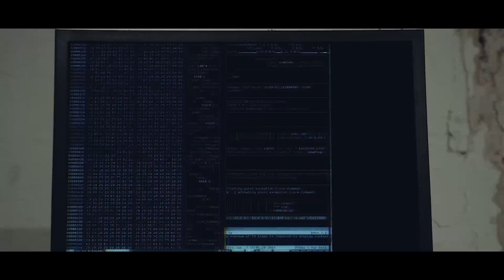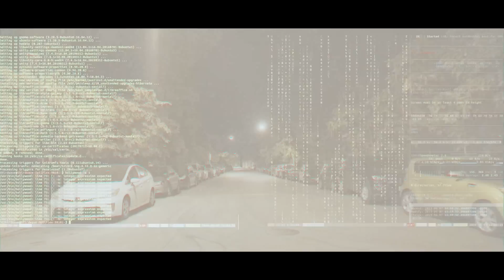I Ya Toyah - Death's Kiss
All financial support goes towards my future audio and visual creations

Music written, composed and performed by I Ya Toyah